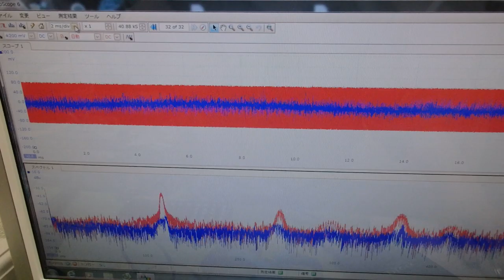表面弾性波の新しい評価方法（超音波技術） ultrasonic-labo